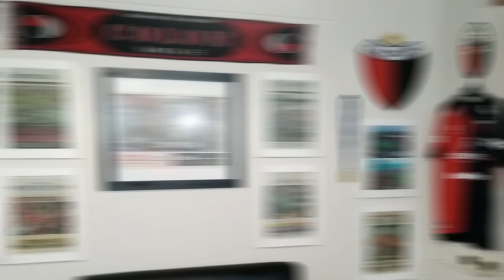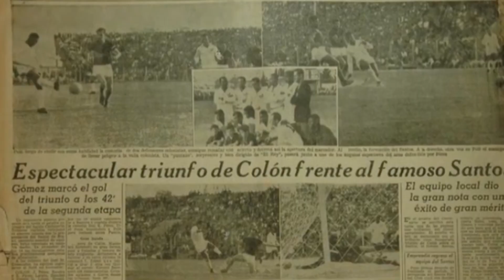1000 Suscriptores - PARTE 2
La 2da Parte respondiendo a sus preguntas por motivo de llegar a los 1000 suscriptores.

Somos padre e hijo y compartimos el fantatismo por colón. En este canal reaccionamos a los partidos del sabalero.

Gracias a todos los que apoyan el canal!

Instagram y TikTok: @saballerio